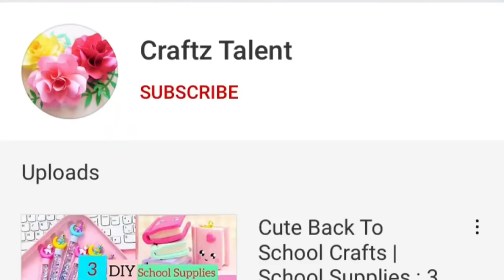3 Halloween Craft Ideas | Paper Halloween Crafts | DIY Halloween Decorations | Origami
Halloween Craft Ideas | Paper Halloween Crafts | DIY Halloween Decorations | Paper Craft | Origami
DIY Halloween Decorations | How to Make HALLOWEEN CRAFTS